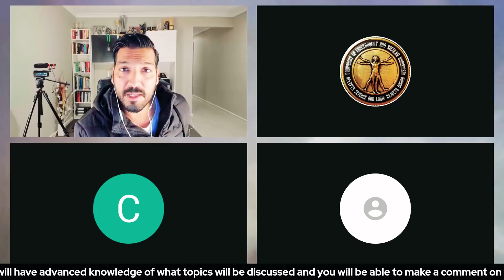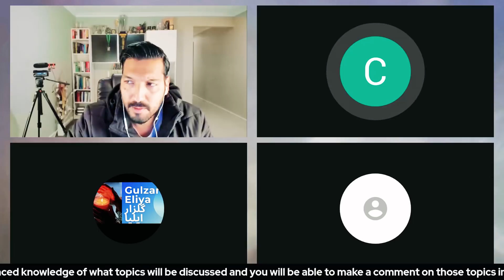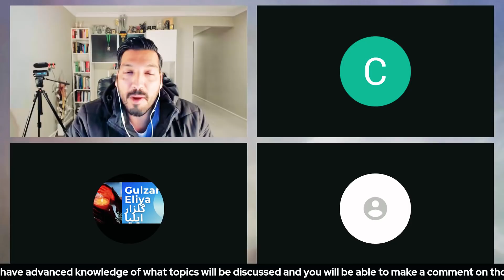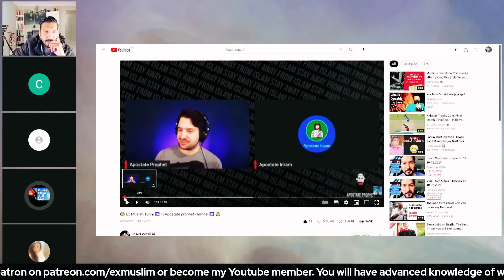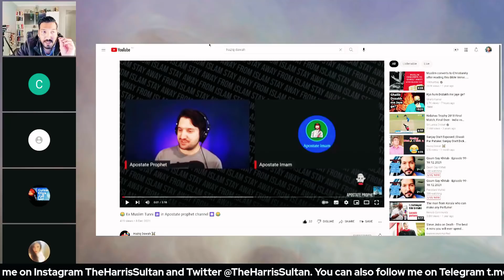Apostate Prophet Vs Apostate Iman